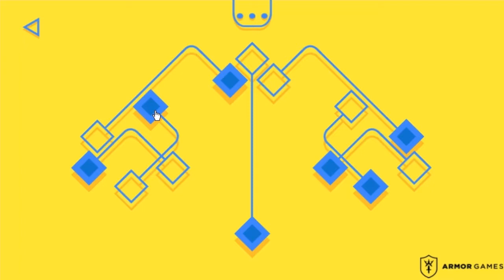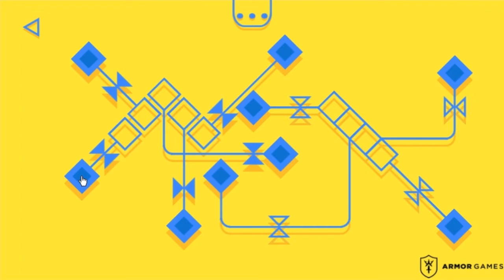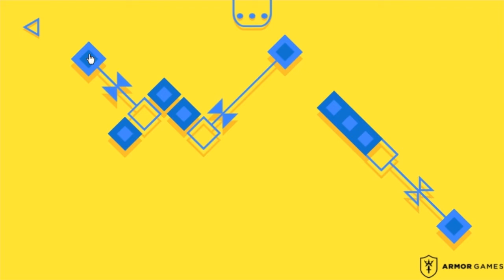[let's show] Armor Games 011 - Rhomb